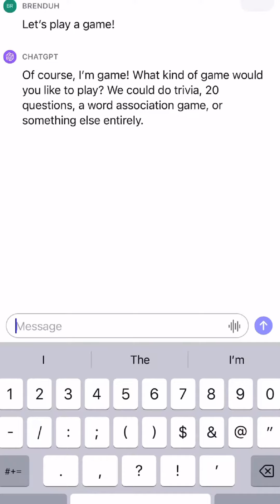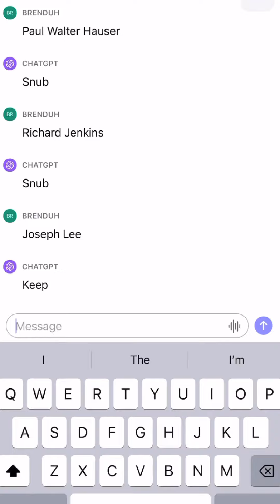#2023 Emmy Nominees snubbed By ChatGPT - Episode 1 😂🍿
Step into the future of decision-making with the ‘Keep or Snub’ game! In this electrifying game show, we, along with ChatGPT, OpenAI’s advanced language model, wrestle with captivating dilemmas and opportunities. From precious collectibles to out-of-this-world scenarios, we explore, debate, and determine whether to ‘Keep’ the treasure or ‘Snub’ it away. But here’s the twist - ChatGPT, with its AI-powered reasoning, also gets a vote! As we unravel the layers, sift through the facts, and finally cast our decisions, you’ll witness how human instinct intertwines with artificial intelligence. So, buckle up and dive into this riveting blend of wit, surprise, and technology. Let’s play ‘Keep or Snub’!